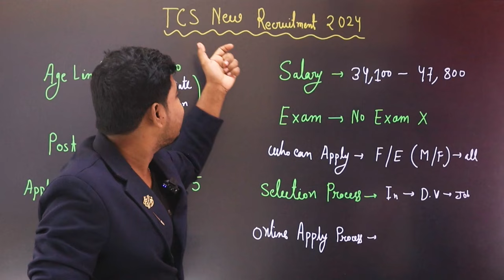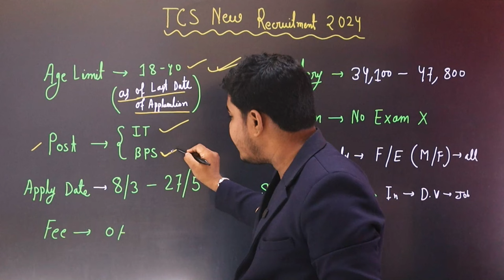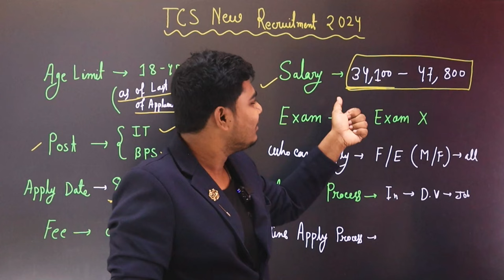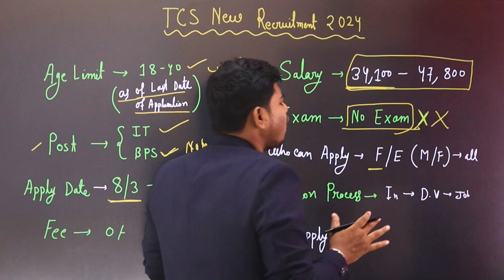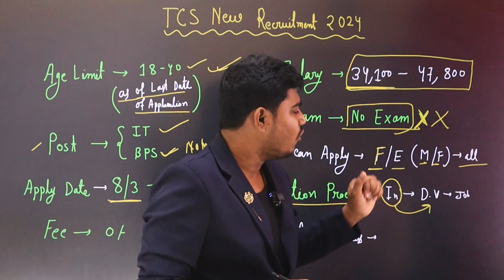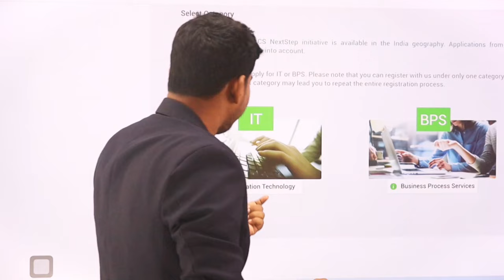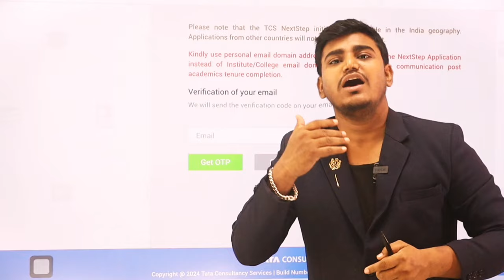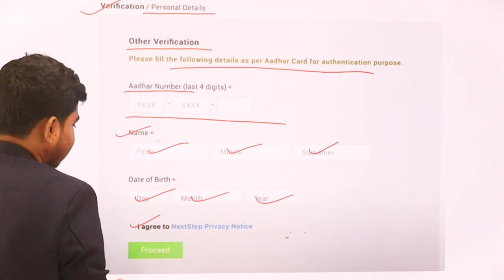পরীক্ষা ছাড়া TCS -এ বিরাট নিয়োগ | TCS Recruitment 2024 online apply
TCS Recruitment 2024 | TCS Recruitment 2024 online apply